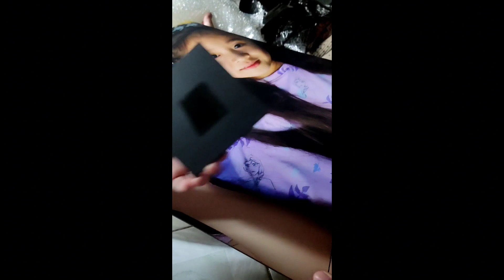Magandang Dilag: Full Episode 68 (September 28, 2023)